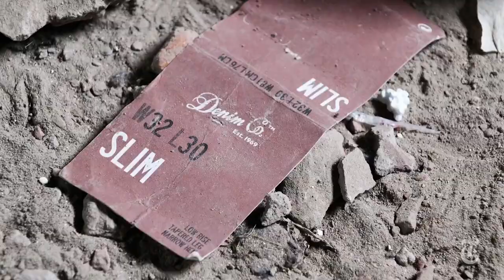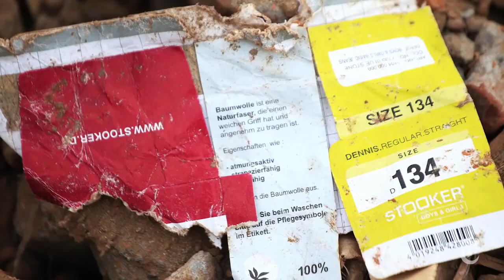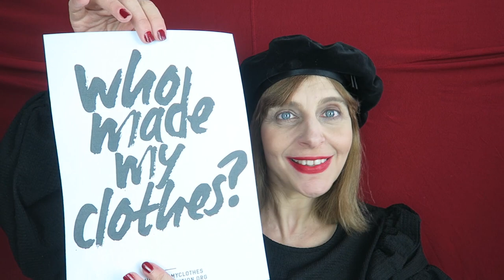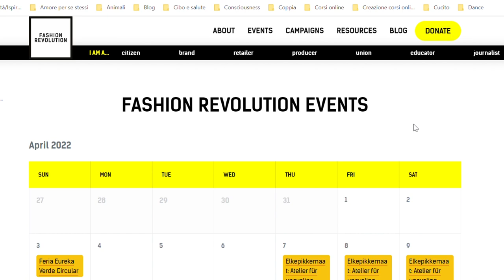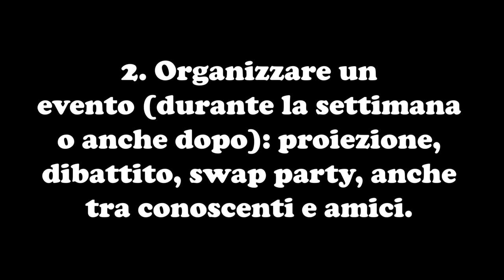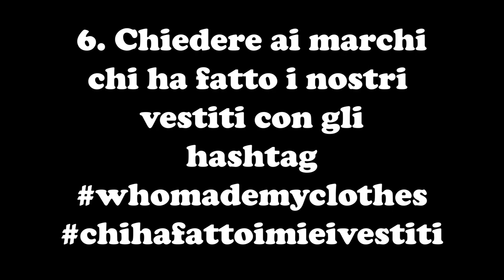FACCIAMO LA RIVOLUZIONE DELLA MODA! FASHION REVOLUTION WEEK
Facciamo la rivoluzione della moda! È arrivato il momento di cambiare le cose nel settore della moda e Fashion Revolution Week, vale a dire la settimana di Fashion Revolution, che parte oggi 18 aprile per concludersi il 24 aprile, è l’occasione perfetta per approfondire il discorso della moda sostenibile, ma non solo... È anche l’occasione ideale per riflettere sulla situazione attuale e per partecipare, in piccolo o in grande, a questa importante iniziativa nata nel 2013 dopo il crollo del Rana Plaza, un edificio che ospitava diverse fabbriche di abbigliamento che producevano capi per brand di fast fashion occidentali, e in cui, il 24 aprile 2013, persero la vita 1134 persone. Nel video, spiego cos’è Fashion Revolution, i problemi attuali relativi al settore della moda e anche i vari modi, in cui noi, come cittadini e consumatori, possiamo parteciparvi. Possiamo partecipare a un evento dal vivo o online, organizzare noi stessi un evento, comprare un capo di seconda mano, riparare un indumento rotto oppure decidere di indossare cose nel nostro guardaroba che non usiamo da tempo. Oppure possiamo fare sentire la nostra voce sui social, facendo una foto dell’etichette di uno dei nostri indumenti chiedendo ai marchi che li hanno fabbricati: chi ha fatto i miei vestiti? con l’hashtag whomademyclothes oppure cosa c’è nei miei vestiti con l’hashtag whatsinmyclothes. Anche con questo video, il mio scopo è quello di promuovere una moda sostenibile economica ed etica usando i vestiti usati come alternativa alla fast fashion, oltre ad offrire degli spunti che possono invogliarci a creare uno stile più nostro e a liberare la nostra creatività e voglia di esprimerci con la moda. Vi ringrazio per ogni eventuale commento, mi piace o feedback che vogliate lasciare :-)

0:00 Introduzione
0:37 Che cos’è Fashion Revolution?
5:17 Come partecipare a Fashion Revolution Week
8:19 Come parteciperò io a Fashion Revolution Week
9:05 La mia visione sulla moda sostenibile

PER CONTROLLARE GLI EVENTI IN ITALIA, DATE UN’OCCHIATA AI LORO SOCIAL QUI SOTTO: